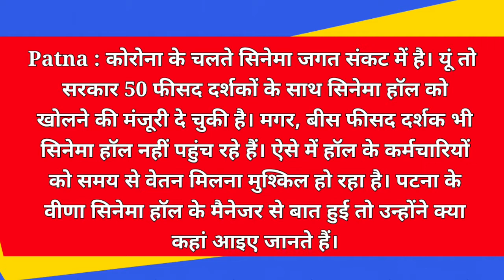Cinema halls facing huge losses| Need government help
कोरोना के चलते सिनेमा जगत संकट में है। यूं तो सरकार 50 फीसद दर्शकों के साथ सिनेमा हॉल को खोलने की मंजूरी दे चुकी है। मगर, बीस फीसद दर्शक भी सिनेमा हॉल नहीं पहुंच रहे हैं। ऐसे में हॉल के कर्मचारियों को समय से वेतन मिलना मुश्किल हो रहा है। पटना के वीणा सिनेमा हॉल के मैनेजर से बात हुई तो उन्होंने क्या कहां आइए जानते हैं।